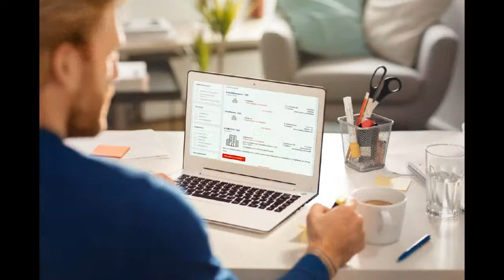nokari usay miley gi jo chaay peenay ke baad cupp wapas rakhay ga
job story for tea cup